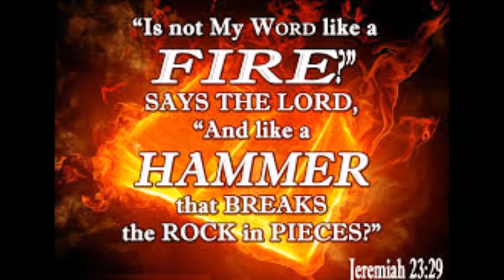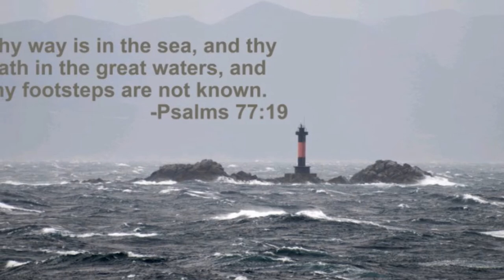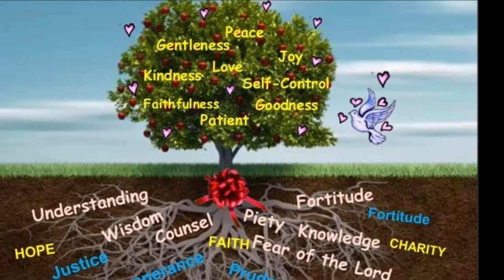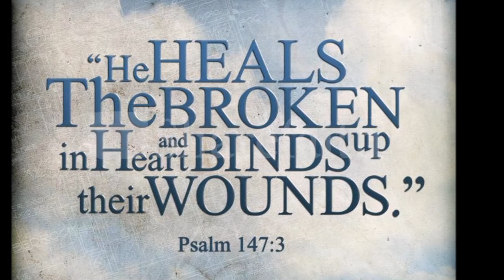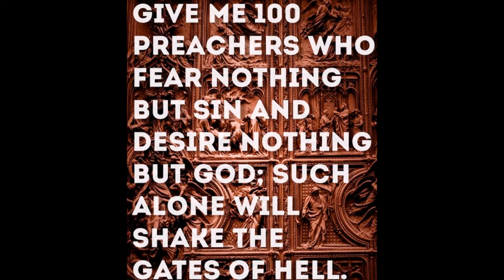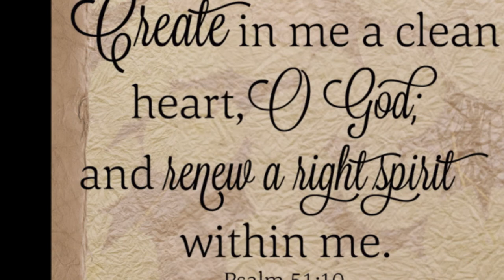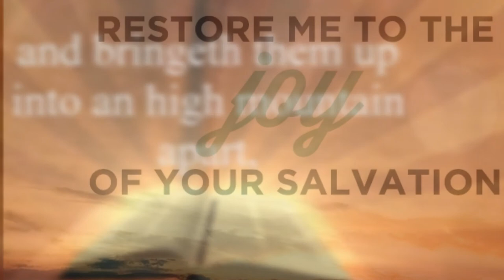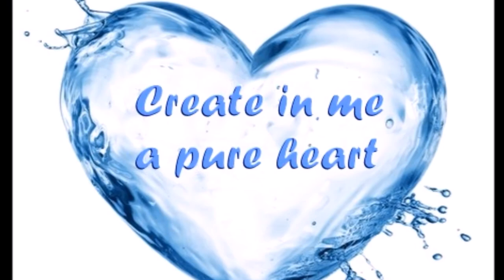ஆண்டவராகிய இயேசு கிறிஸ்துவை மையமாக கொண்ட பரிசுத்த புரட்சி - Christ Jesus Centered Holy Revival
Christ Jesus Centered Holy Revival - பரிசுத்த புரட்சி – Bro. Philip Ebenezer - ஆண்டவராகிய இயேசு கிறிஸ்துவை மையமாக கொண்ட பரிசுத்த புரட்சி
May the God of hope fill you with all joy and peace as you trust in Him, so that you may overflow with hope by the power of Holy Spirit. Romans 15: 13
Word of God:
Send me your light and your faithful care, let them lead me; let them bring me to your holy mountain, to the place where you dwell. Psalms 43: 3
Keep your conscience clear. 1 Peter 3: 16
You crown the year with your bounty, and your carts overflow with abundance. The grasslands of the wilderness overflow; the hills are clothed with gladness. The meadows are covered with flocks and the valleys are mantled with grain; they shout for joy and sing. Psalms 65: 11-13
Couple of thoughts:
• God’s clock doesn’t function like man’s clock.
• Never under estimate the resurrected power of Christ Jesus in you. Retain the promises of God in your consciousness. This will give the strength to overcome every difficulty you are facing in this faith journey.
• Be brave in Christ Jesus. Ask God to fill your heart with the confidence in Christ Jesus.
• How often do we pour out our heart to God? How often do you give him a specific request to answer?
• True faith in Christ Jesus transforms our conduct, attitude, character, speech pattern, motives and actions.
• Motives are just as important as actions.
• Quiet convictions often earn long term respect.
• God’s opinion is important.
• Remembering God’s faithfulness is worth a pause for reflection.
• Don’t stop trusting God just as you are ready to reach your goal.
• Be corrected by God and become who God intended. Train your tongue to speak well!
• No matter what the cost, let us follow the foot prints of Jesus.
Conclusion song was sung by Bro. Augustin John Jeyaseelan